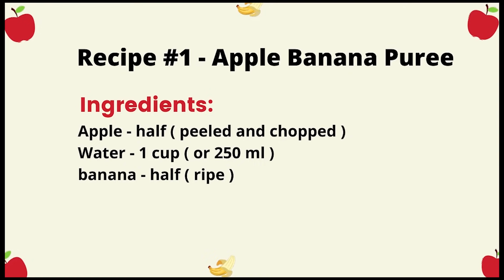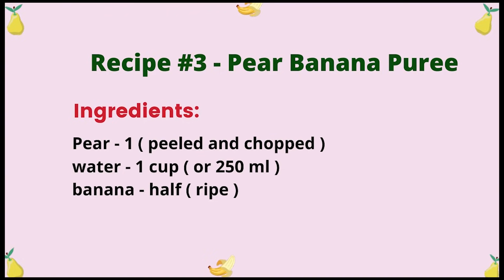3 immune-boosting FRUIT PUREES ( for 6 - 8 months baby ) - Healthy homemade fruit purees for babies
3 immune-boosting FRUIT PUREES ( for 6 - 8 months baby ) -  Healthy homemade fruit purees for babies

Hi, Here are some immune boosting fruit purees you can offer once you start solids for your baby. Try with one fruit if you are starting at 4 months or 5 months. Always look for allergy signs when starting a new food for your baby.

    RECIPE #1 - Apple Banana Puree for baby

Ingredients: for Apple Banana Puree
Apple - half ( peeled and chopped )
Water - 1 cup ( or 250 ml )
Banana - half ( ripe )

    RECIPE #2 - Avocado Banana Puree for baby

Ingredients: for Avocado Banana Puree
Avocado - half ( ripe and mushy )
Banana - half ( ripe )

    RECIPE #3 - Pear Banana Puree for baby

Ingredients: for Pear Banana Puree
Pear - 1 ( peeled and chopped )
Banana - half ( ripe)

00:03 - RECIPE 1 - apple banana puree
02:22 - RECIPE 2 - avocado banana puree
05:29 - RECIPE 3 - pear banana puree
08:57 - click link on video for 3 baby foods ( baby's first week food )
09:18 - watch other baby food recipes

Homemade Baby cereal recipes

If you are looking for homemade baby cereals, check below recipes..

Give me all your love ( by Loving Calliber )
Evertime I fall ( by Hallman )
Been fighting for love ( by Kalle Engstrom )